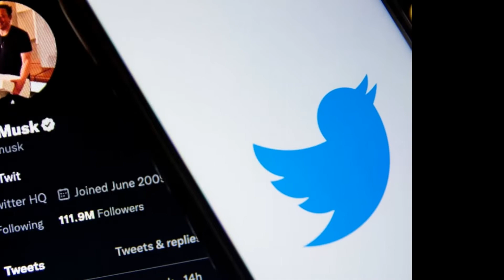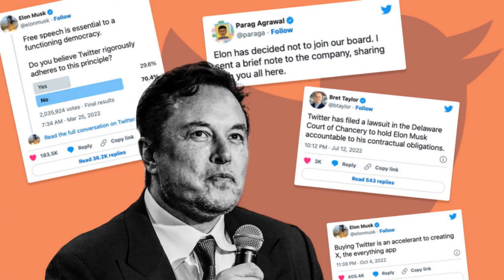Elon Musk says he’s building his own smartphone — here’s why and what it could look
The wild ride that is Elon Musk’s business ventures never seems to stop. In a recent Tweet, Musk recently dropped a potential bombshell of a teaser, stating that he would make an “alternative” smartphone if he had to. Elon Musk's business endeavors are like a never-ending wild ride. Musk hinted at a potential bombshell in a recent Tweet, saying that he would create an "alternative" smartphone if necessary. It's important to remember the context in this case: Musk was responding to a tweet by conservative commentator Liz Wheeler, who suggested that the Twitter CEO build his own smartphone if Apple and Google ban Twitter from their app stores. Musk replied that if there was no other option, he would create an alternative smartphone, with the caveat that he hopes it doesn't come to that. Here's a closer look at why Musk wants to do this and what a Musk-built smartphone might look like to see if it's even possible. WHY DOES ELON MUSK WANT TO MAKE HIS OWN SMARTPHONE? As seen in the parent tweet, Musk could face some serious heat with Twitter being listed on app stores. Musk made a number of significant decisions about the new Twitter after he acquired the social media platform. That includes unlocking Ye's account after a string of antisemitic posts and reactivating former president Donald Trump's account after it was determined he violated Twitter's "glorification of violence" policy. Apple and Google's app store policies, particularly the former, which advocates for "a safe experience for users," will be at odds with Musk's philosophies for this new Twitter. But in typical Elon Musk fashion, he suggested that perhaps developing his own product might be the answer. It's not entirely impossible that Musk creates a smartphone. HOW WOULD MUSK MAKE A SMARTPHONE? Building a phone wouldn't be a huge ask, at least not technically, given that he runs businesses that are working on Mars colonization, EV development, and artificial intelligence advancement. Additionally, Musk has produced items outside the purview of his companies before. He previously sold a flamethrower under The Boring Co., and more recently he started selling Burnt Hair perfume. Musk did not describe a potential smartphone in his tweet, so it is unclear what the Musk smartphone might resemble. He's demonstrated a preference for the letter X in the past, as evidenced by SpaceX and his intentions to develop an "everything app" with the codename X that functions similarly to WeChat. In general, there haven't been many changes in smartphone design in recent years. It would be intriguing to see if Musk adopts a different strategy in this case, similar to how he did with the Tesla Cybertruck. COULD A MUSK-MADE SMARTPHONE ACTUALLY WORK? There are many people who ascribe to Elon Musk’s cult of personality, and naturally, some Twitter users are responding to Musk’s tweet in support of his idea. On the business side of things, rivals like Apple and Samsung dominate the smartphone market in the U. S.  Then there are competitors like Xiaomi, Oppo, and Vivo that have a decent slice of the market share for budget phones. WILL ELON MUSK ACTUALLY MAKE A SMARTPHONE? All things considered, it still feels like an empty threat from Musk. Neither Apple nor Google have confirmed anything about banning Twitter from its respective app stores, so there may not be a need for Musk to create a smartphone just yet. Still, it initially felt like Musk wasn’t actually serious about acquiring Twitter, but here we are. All we can do is hope that Musk is a little more definitive if it comes down to making a smartphone.